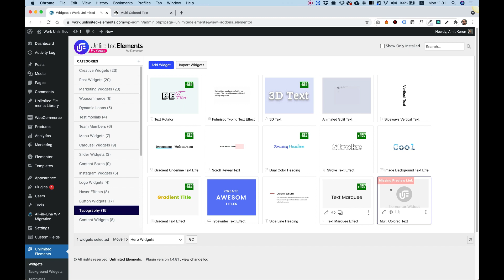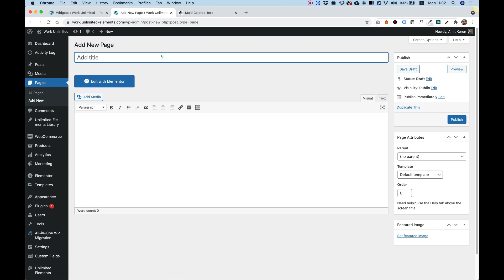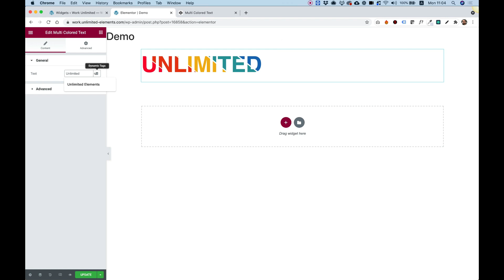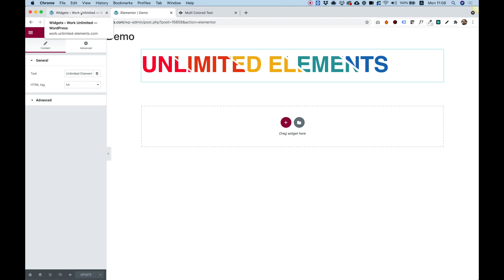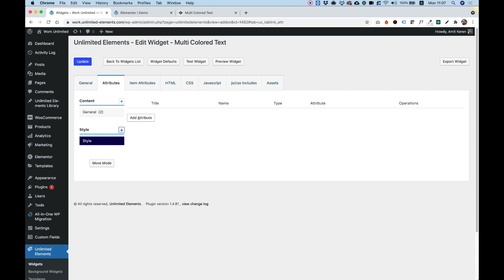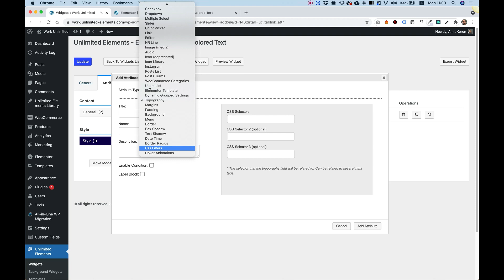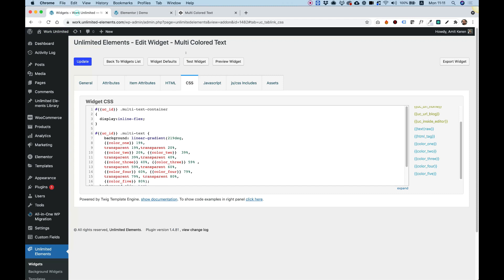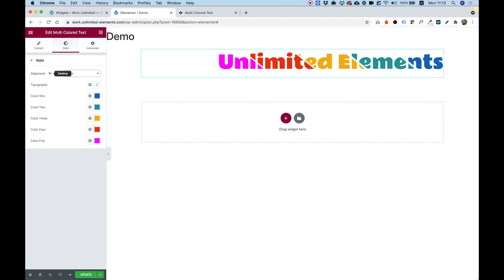How To Build Custom Elementor Widgets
In this video, I will show you how to create a custom Elementor widget. We will go over how to create content and style controls using a free WordPress plugin called Unlimited Elements.